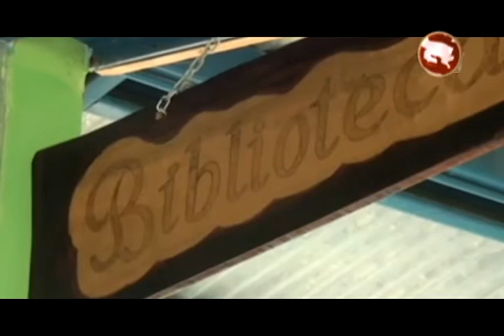Liceo Sinaí destaca el bachillerato internacional y tienen el proceso de matricula abierto para el s